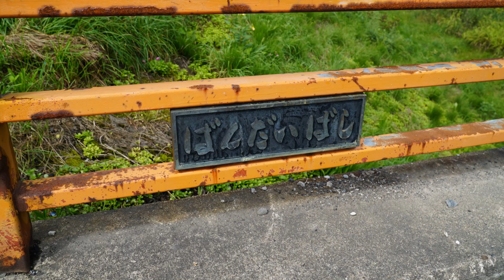続・きのこの話08 河川敷を歩いてみるか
台風21号直前の河川敷を歩いてみました。最近、きのこではなかなか出かけていないので、いっぱい忘れていますね。